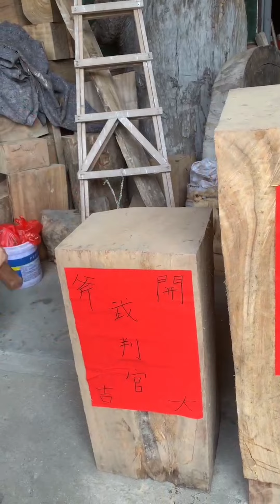Ritual ( 開斧儀式 ) Pengukiran Kimsin Sin Bing Ing Hok Kiong Bagansiapiapi di Taiwan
Video dan foto kiriman Cin Tian ( Ing Hok Kiong ) untuk Channel Baganlang
Edited by : Baganlang